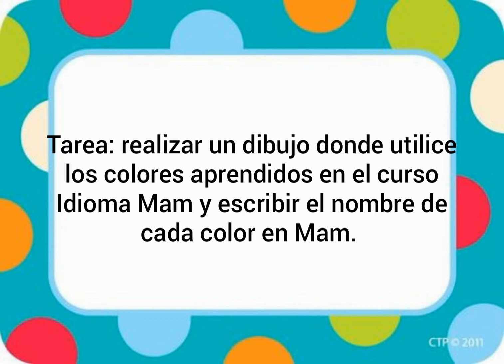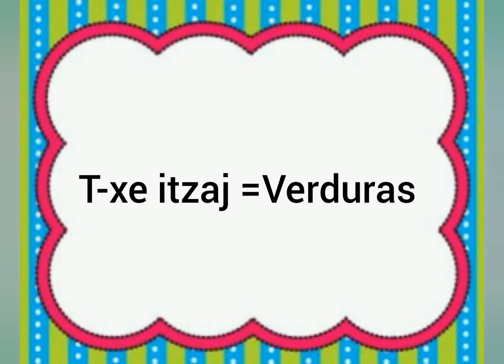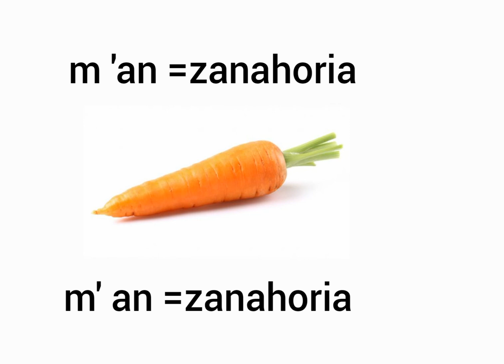Primero A - Idioma Mam - Clase 03 - Bloque IV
Tercera clase del curso Idioma Mam para estudiantes de primero primaria